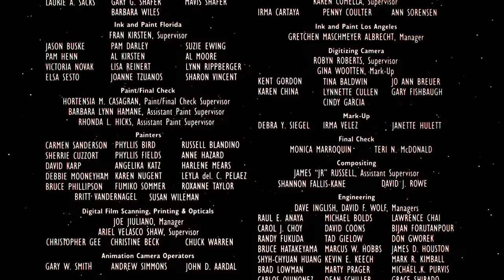Trail Mix-Up with healthbars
The short features Roger Rabbit, Baby Herman and Mrs. Herman at the park setting up camp. Mrs. Herman plans to go hunting and leaves Roger in charge of watching Baby Herman. Trouble begins when Baby Herman wanders off into the dangers of the forest and Roger has to go and save him, leading to multiple calamities; such as Roger panicking at the sight of a caterpillar and spraying so much insecticide (named Mink-Off) that many trees die. Later, when Roger reads the nutrition on the box, Baby Herman follows a bee up to a beehive and goes to get some honey when Roger tries to save him. The beehive falls on Roger's head, causing him to get stung multiple times. The bees proceed to chase him, so Roger runs into a lake, where he panics at the sight of a shark's dorsal fin (which is actually controlled by Droopy Dog).

Later, Baby Herman follows a beaver (mistaking him for a dog), and is followed by Roger, who chases after them. Baby Herman follows the beaver up a pile of logs, and is chased by Roger, who follows, only to have the log that Baby Herman and the beaver are on taken to the sawmill. This ends up with Roger being shredded by a sawmill (that of which the result is 13 tiny Rogers, which then join again into a regular-sized Roger, who follows Baby Herman (still following the beaver) onto a conveyor belt with logs). It ends up with the logs being thrown down a log flume, eventually landing in a river. The log, Roger, Baby Herman, and the beaver are on, crashes into a bear, who also ends up on the log. Then the four fall off a waterfall. Roger's head gets stuck in a twig sticking out of the waterfall, and when he catches Baby Herman (holding on to the beaver), the bear grabs onto Roger's legs. The combined weight rebounds, sending all four flying, landing on a large boulder.

The boulder proceeds to roll down a hill, knocking over a tree trunk (with the same sound effects as a bowling pin), and then flying off a cliff. Eventually, Roger, the bear, the log, the beaver, the boulder, and Baby Herman all land on top of Old Predictable Geyser in that order. Then, Old Predictable Geyser erupts, sending Roger, Herman, the Bear, the Beaver, the boulder and the log flying out of the studio, passing the Hollywood sign. The group flies over half of the country all the way to Mount Rushmore and they end up crashing into the mountain, destroying all the carving of the presidents. Everyone is battered and beaten (except for Roger); as they walk away, Baby Herman yells at Roger for destroying a "national monument." Roger retorts that it's "not as if it's the end of the world," but then sticks a US flag (made of his clothes) in the ground which punctures the Earth, making it deflate and blow away like a balloon.